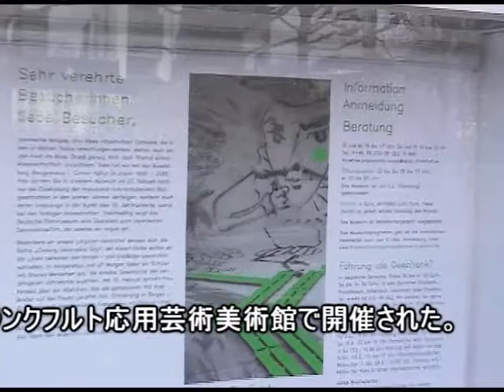しりあがり寿inフランクフルト-1/4 Shiriagari Kotobuki Sumie-installation 2008年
日本のコミックカルチャーを取り上げたドイツの展覧会で、しりあがり寿は現地で墨絵インスタレーションを制作。
そのメイキング映像、全４回。
第1回は現地入りして、墨絵を描く、描く。

展覧会：『Manga Mania』
しりあがり寿作品タイトル：「オレの王国、海を渡ったよ。」
会場：ドイツ フランクフルト応用芸術美術館（Museum fur Angewandte Kunst）
会期：2008年2月27日～5月25日

撮影・編集：あきやまみみこ